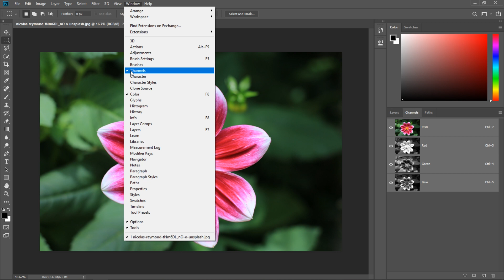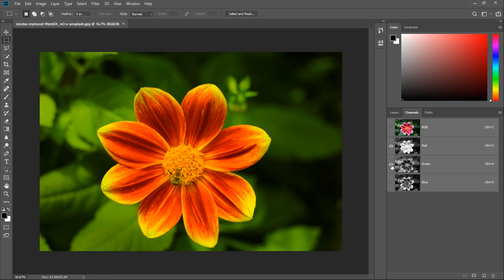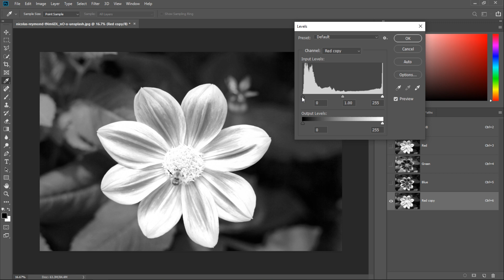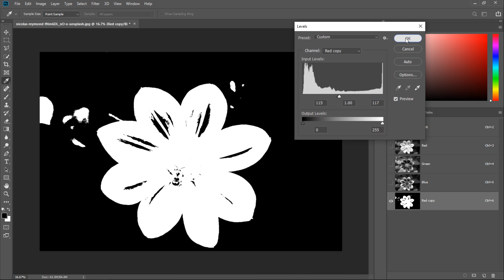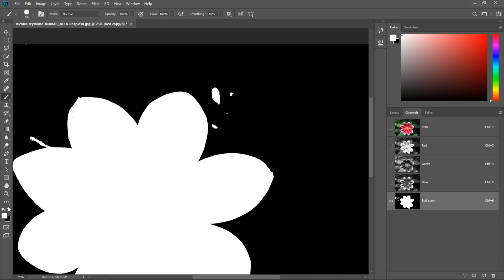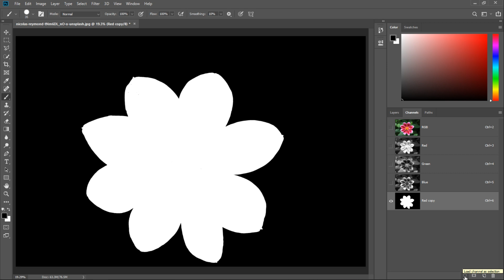Making Selections Using Channels Photoshop advanced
Photoshop advanced - Making Selections Using Channels
Photoshop Hindi Tutorial - Learn Photoshop in Hindi - Photoshop Hindi mein - Photoshop tips and tricks

In this video we will learn how to make selections Using RGB Channels in Adobe Photoshop

इस वीडियो में हम फोटोशॉप में RGB चैनल  की सहायता से सिलेक्शन करना जानेंगे !